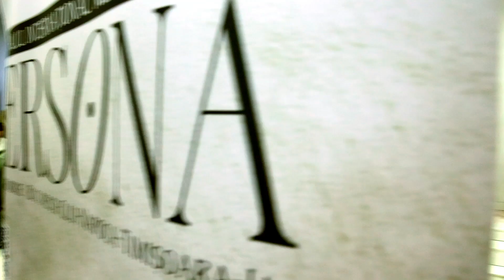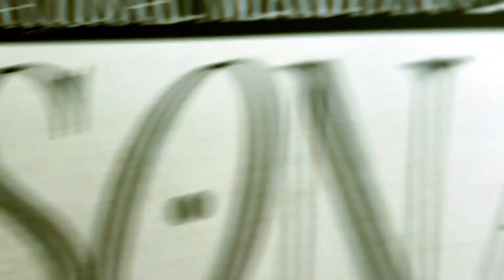Deschiderea Festivalului MERIDIAN 2023 PERSONA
Festivalul International MERIDIAN 2023 PERSONA
Duminica 5 noiembrie
Universitatea Nationala de Muzica din Bucuresti
Foyerul Studioului de Opera | Sala de Opera si Multimedia

00:00 Cuvantul de deschidere al directoarei artistice Diana Rotaru

06:00 Vernisajul expozitie de masti itinerante -- Creator: Angela Bontas; Performance: Grupul The Mad Hatterpillars (Adriana Ene Iliescu - declansatorul mastilor; Timpul - Sofia de la Hoz; Poezia - Vlad Ciocoiu; Sahul - Dana Mihordea; Seductia - Mihnea Dragne; Moartea - Ana Creanga; Fiesta - Irina Pernes.

(un)MASKed

Spectacol de muzică şi dans în premieră absolută - oferit de Institutul Cultural Român
Ansamblul FLAUT POWER – dirijor şi solist Ion Bogdan Ștefănescu
Coregrafia: Cristina Lilienfeld, Vava Ștefănescu, Smaranda Găbudeanu, Andreea Tănăsescu
Interpretează: Carla-Maria Stoleru, Salomeea-Lois Bodea, Mariia Velia, Ştefana Ghinea, Mihai Vaida, Anxhelo Naqullari, Liviu-Lucian Albu – flaute
Invitați: Ionuț Păduraru – trombon şi Vlad Polgar – percuție
Regizor lumini: Alexandros Raptis
Program:

16:30 -  Gabriel Mălăncioiu (RO) – "Dancing Enneagram" (2023, p.a.a.) pentru flaut solo şi cvartet de flaute)
Coregraf: Cristina Lilienfeld
Dansează: Cristina Lilienfeld
Solistă: Ștefana Ghinea

44:33 - Mihai Măniceanu (RO) – "mopeteiana" (2023, p.a.a.) pentru recitator şi cvintet de flaute
Coregraf: Vava Ștefănescu
Dansează: Carmen Coțofană, Alexandra Mihaela Dancs, Vava Ștefănescu
Solistă: Salomeea-Lois Bodea
Costume: cu sprijinul UNARTE, sectia Design Vestimentar

1:01:22 - Doina Rotaru (RO) – "Beyond the Masks" (2023, p.a.a.) pentru cvintet de flaute şi percuţie
Coregraf: Smaranda Găbudeanu
Dansează: Smaranda Găbudeanu
Solist: Ion Bogdan Ştefănescu
Mulțumiri: Smaranda Postelnicu

1:20:30 - Adrian Iorgulescu (RO) – "Altă poveste" (2023, p.a.a.) pentru cvartet de flaute, povestitor, trombon şi percuţie
Coregraf: Andreea Tănăsescu
Dansează: Anca Stoica, Anastasia Preotu, Alyssa Marie Andreescu Lazăr, Dorel Lupașcu
Povestitor & solist: Ion Bogdan Ştefănescu
Designer costume: Dana Fries

Video: Bogdan Vuluta
Cover foto: Adrian Iordache